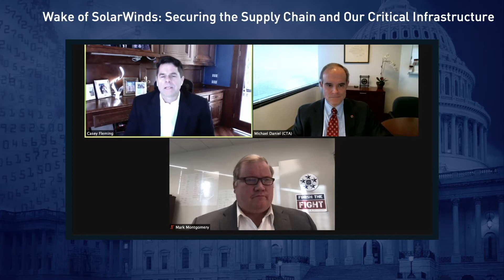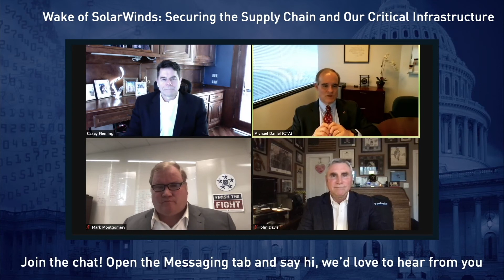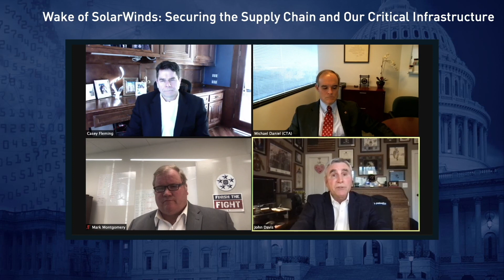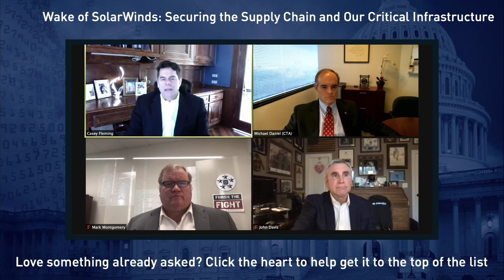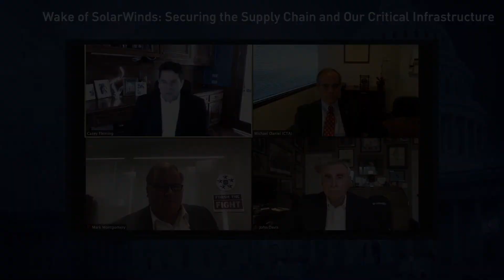CMMC Readiness Summit Wake of SolarWinds: Securing the Supply Chain and Our Critical Infrastructure